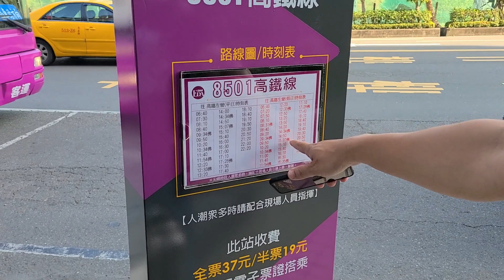高雄／義大皇家酒店吃什麼玩什麼？早午餐吃得超飽足！玩到不想回家！｜義大三天兩夜DAY3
入住義大皇家酒店可以吃什麼玩什麼呢？

在義大玩了三天兩夜，除了第二天玩義大遊樂世界之外，其它的時間都在飯店與購物廣場渡過，第一天去泳池玩水，最後一天才好好走訪飯店的其它服務設施。要享受的可以去室內水療池與三溫暖，但親子遊的重點當然還是兒童遊戲室囉！雖然場地年齡限制為12歲以下兒童，但空間不大球池很淺，又無人數管控，故建議家長自行避開熱門時段，且務必顧好自己的孩子，否則大小孩子衝來撞去感覺也是頗危險的…

最後再用牛角燒肉為義大之旅畫下完美句點，超享受！

本集分別紀錄了在義大皇家飯店享用的兩頓早餐，以及第一天沒走到的飯店設施，一起來看看我們的義大遊樂世界之旅最終章吧！

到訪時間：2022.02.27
歡迎來看看我們的更多日常唷～♪

感謝您～♪
【其它相關行程】

🎬 高雄／義大世界玩什麼？購物廣場＋義大皇家酒店逛街美食娛樂住宿一次滿足！｜白天逛精品晚上逛夜市｜泳池包場有夠high｜義大三天兩夜DAY1

🎬 高雄／全台最多遊樂設施｜根本是小孩的遊樂園先修班，義大遊樂世界讓小孩整個玩瘋！｜浪漫希臘風情｜義大三天兩夜DAY2上集

🎬 高雄／在遊樂園看國際級表演，還有摩天輪KTV超特別！買了一個超整自己的玩具｜義大遊樂世界好好玩｜義大三天兩夜DAY2下集

【景點資訊】

📍義大皇家酒店
地址：高雄市大樹區學城路一段153號
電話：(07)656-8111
停車場：有

📍義大世界購物廣場
地址：高雄市大樹區學城路一段12號
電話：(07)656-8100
營業時間：11:00–22:00

📍牛角日本燒肉專門店
地點：義大世界購物廣場C區2F

【優惠的團購旅遊專案資訊】
🎡醒來就跟摩天輪說哈瞜！義大皇家酒店住宿券$3999
住宿：雅緻家庭房兩中床乙晚。
餐飲：每房含星亞豐盛自助早餐兩份，未滿12歲兒童免費入住含早餐。(憑住宿券入住才有)
房客可享飯店內五家餐廳8折優惠。
設施：健身房、室外泳池、室內水療池、三溫暖、兒童遊戲室等。

這裡買👇（不同檔期的專案內容可能會有些許差異，請以最新團購資訊為主）
親子旅遊去哪裡？我們一起趣✈